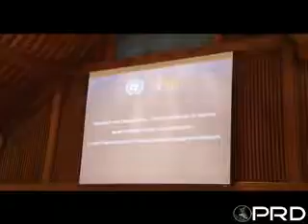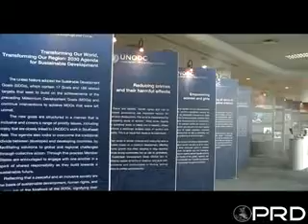พระเจ้าหลานเธอ พระองค์เจ้าพัชรกิติยาภา ทรงเป็นประธานกิจกรรมของสหประชาชาติ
พระเจ้าหลานเธอ พระองค์เจ้าพัชรกิติยาภา ทรงเป็นประธานกิจกรรมของสหประชาชาติ ในโอกาสที่สถาบันเพื่อการยุติธรรมแห่งประเทศไทย ได้เข้าเป็นสถาบันเครือข่ายแผนงานสหประชาชาติด้านการป้องกันอาชญากรรมและความยุติธรรมทางอาญา

วันที่ 29 มิ.ย.2559 เวลา 10.13 น. พระเจ้าหลานเธอ พระองค์เจ้าพัชรกิติยาภา ในฐานะทรงเป็นประธานคณะที่ปรึกษาพิเศษสถาบันเพื่อการยุติธรรมแห่งประเทศไทย เสด็จไปยังศูนย์ประชุมสหประชาชาติ เขตพระนคร กรุงเทพมหานคร ทรงเป็นประธานกิจกรรมที่สำนักงานป้องกันยาเสพติดและปราบปรามอาชญากรรมแห่งสหประชาชาติ ภาคพื้นเอเชียตะวันออกและแปซิฟิก (UNODC Regional Office for Southeast Asia and the Pacific) จัดขึ้นเพื่อแสดงความยินดีในโอกาสที่สถาบันเพื่อการยุติธรรมแห่งประเทศไทย (Thailand Institute of Justice : TIJ) (ที-ไอ-เจ) ได้เข้าเป็นสถาบันเครือข่ายแผนงานสหประชาชาติด้านการป้องกันอาชญากรรมและความยุติธรรมทางอาญา (United Nations Crime Prevention Criminal Justice Programme Network Institutes : PNI) โดยผ่านการพิจารณาให้เข้าร่วมเป็นหนึ่งในเครือข่ายและลงนามบันทึกความตกลงกับสำนักงานป้องกันยาเสพติดและปราบปรามอาชญากรรมแห่งสหประชาชาติ UNODC (ยู-เอ็น-โอ-ดี-ซี) สำนักงานใหญ่ที่กรุงเวียนนา เมื่อวันที่ 24 พฤษภาคม 2559 ถือเป็นสถาบันในเครือข่ายแผนงานฯ ลำดับที่ 18 และเป็นสถาบันแรกในภูมิภาคเอเชียตะวันออกเฉียงใต้

ในการนี้ มีพระดำรัสเปิดกิจกรรมดังกล่าว โดยทรงเน้นย้ำว่าความร่วมมือระหว่างประเทศ เพื่อป้องกันอาชญากรรมและพัฒนางานยุติธรรมทางอาญา จำเป็นต้องอาศัยองค์ความรู้และข้อมูลเชิงประจักษ์ในการพิจารณากำหนดนโยบายร่วมระดับโลก รวมทั้งใช้สนับสนุนการตัดสินใจในระดับปฏิบัติ จากนั้น ทรงฟังการอภิปรายแนวทางความร่วมมือในอนาคตของผู้แทนฝ่ายต่างๆ

โอกาสนี้ ได้ทอดพระเนตรนิทรรศการให้ความรู้เกี่ยวกับแนวทางการดำเนินงานที่สอดคล้องกันระหว่าง UNODC (ยู-เอ็น-โอ-ดี-ซี) กับ TIJ (ที-ไอ-เจ) ในหัวข้อ "Transforming Our World, Transforming Our Region" ทั้งนี้ TIJ (ที-ไอ-เจ) มีแผนดำเนินการที่สำคัญในอนาคต ประกอบด้วย การสนับสนุนวาระการพัฒนาที่ยั่งยืน 2030 และการขยายบทบาทในอาเซียน ซึ่งเริ่มจากการจัดประชุม ASEAN Conference on Crime Prevention and Criminal Juctice (ACCPCJ) เป็นครั้งแรกในเดือนพฤศจิกายนนี้